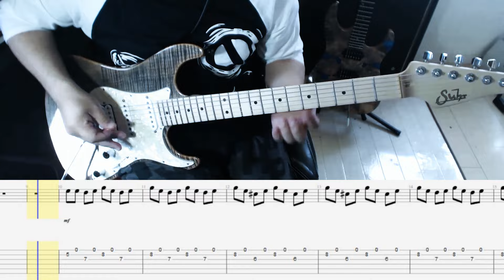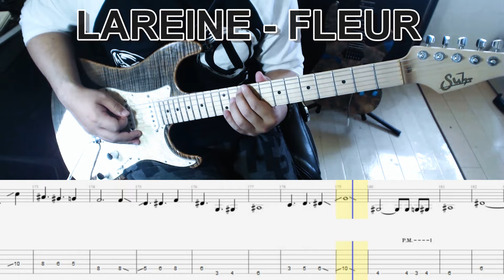LAREINE - FLEUR～フルール～ ギター弾いてみた【tab有】guitar cover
Request song.

Playing:佑心(UMI)
Tuning:Half Down
Guitar:Suhr Sandard
Effect:Kemper Profiling Amplifier PROFILER STAGE